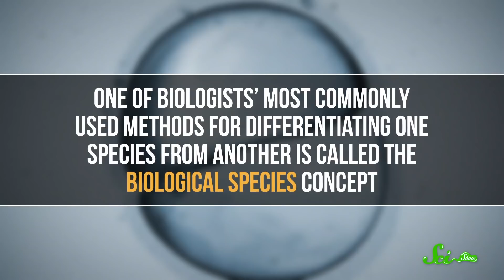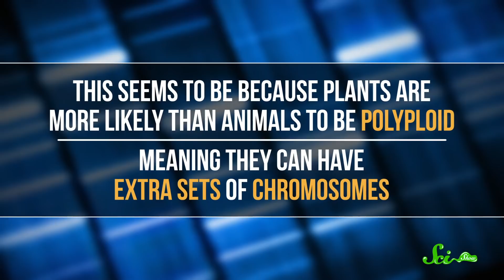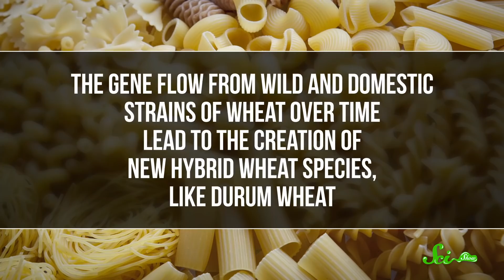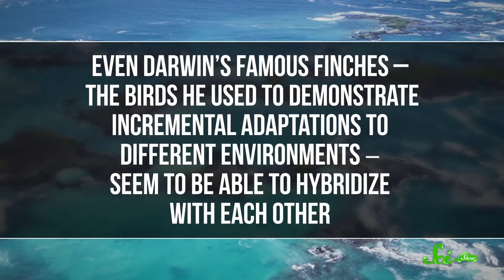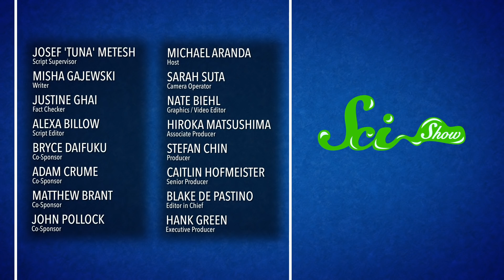When Two Species Mix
We often think of categories as fixed, with a species being a species no matter what. The thing is, life doesn’t have to follow our rules.